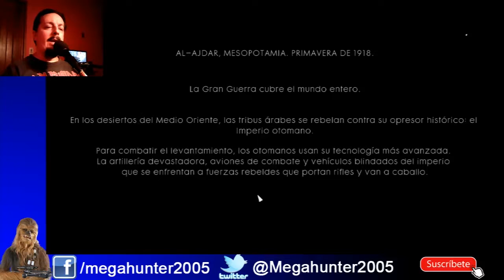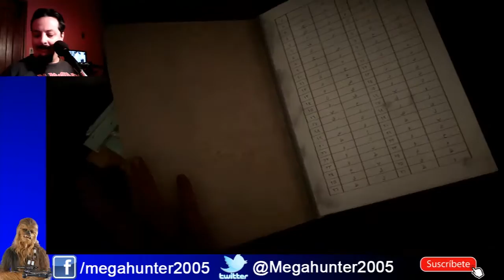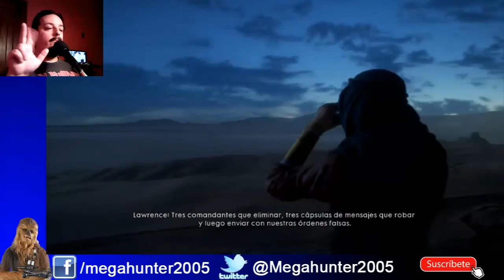Battlefield 1 campaña final - Lawrence de Arabia Parte 1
A pedido de ustedes acá esta la campaña final de Battelfield 1 que es la de Lawrence de Arabia

En este canal encontrarás gameplays de videojuegos en español. Tus juegos favoritos los encontrarás en Megahunter Gameplays. Pero no solo gameplays comentados en español subo a este canal, también vas a encontrar videos de reviews, tutoriales sobre esos juegos difíciles de llevar, noticias, novedades y todo sobre el mundo de los videojuegos. Todo eso y más lo encontrarás en este canal de Gameplays en español.